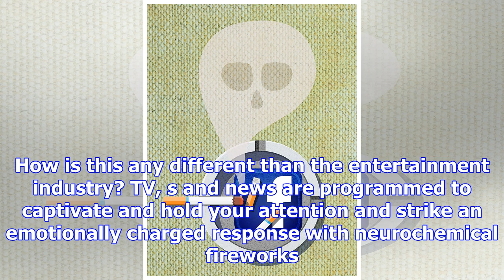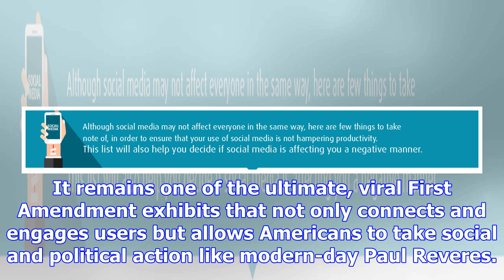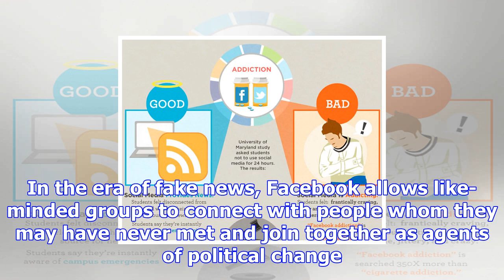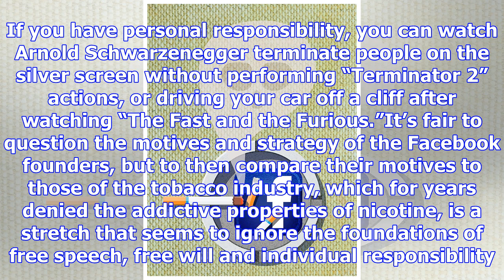Social media addiction is not a thing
ANALYSIS/OPINION:In an interview with Axios, Facebook cofounder Sean Parker revealed the founders pu...